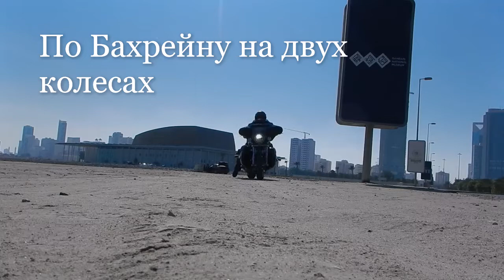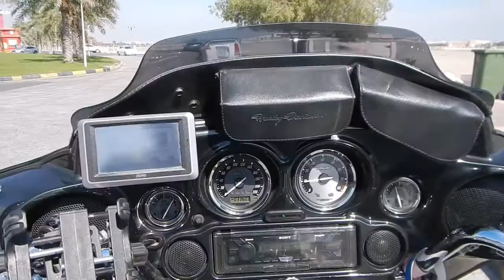мото-м по Бахрейну на двух колесах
путешествие это жизнь Бахрейну на двух колесах